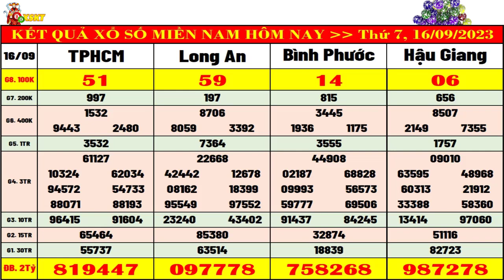kết quả xổ số miền nam hôm nay ngày 16/9/2023 | xs tphcm, xs long an, xs hậu giang, xs bình phước